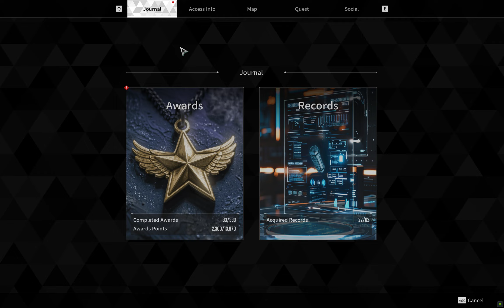The First Descendant gameplay part 40